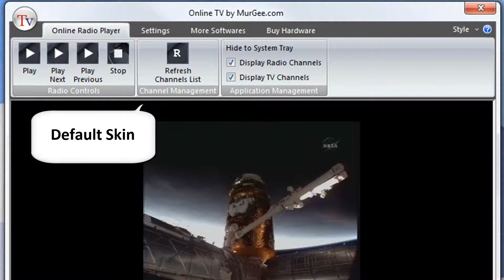Online TV - Change Application Skin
Online TV Change Application Skin video tutorial displays how to Change Online TV appearance Style of Online TV Software. Online TV Application skin can be Changed few Clicks.  Change Online TV apperance Style by clicking on the TV logo on top of the Online TV application. Online TV Software has total four Skins. Online TV Software works on Windows XP, Windows 7, and Windows Vista. Download Online TV and Watch Online Live TV